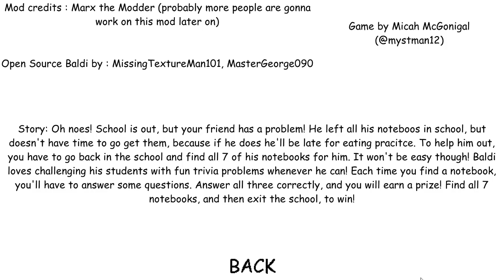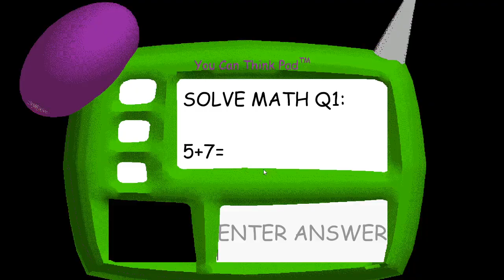im playing Baldi's Basics Advanced (Pre-Release 1/Demo 1)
so I hope you like this video make sure sub and like button this is new mod do you wnat see The full PIGGY and got the True Ending in live stream ok so make sure hit that like button and sub my channel and commets so Good Luck